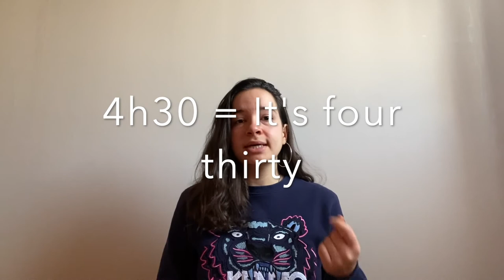Comment lire et donner l'heure en anglais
Dans cette vidéo, je vous apprendre à lire et à dire l'heure en anglais.

Il y a deux différentes façons de donner l'heure en anglais, les deux sont très importante donc ne négligez pas la méthode la plus difficile.

▬▬▬▬▬▬▬▬▬  MES RESEAUX   ▬▬▬▬▬▬▬▬▬▬

▬▬▬▬▬▬▬▬▬ Un CADEAU GRATUIT POUR TOI  ▬▬▬▬▬▬▬▬▬▬

▬▬▬▬▬▬▬▬▬  MA FORMATION   ▬▬▬▬▬▬▬▬▬▬

▬▬▬▬▬▬▬▬▬  COURS PARTICULIER   ▬▬▬▬▬▬▬▬▬▬

Tu es vraiment déterminé et souhaites améliorer ton anglais rapidement ?

Je te propose des cours particuliers d'anglais (10€/30min).

Pour cela il te suffit juste de prendre un rendez-vous avec moi en cliquant sur ce lien :

Et nous discuterons ensemble de ce que nous pourrons accomplir pour t'aider à améliorer ton anglais :)